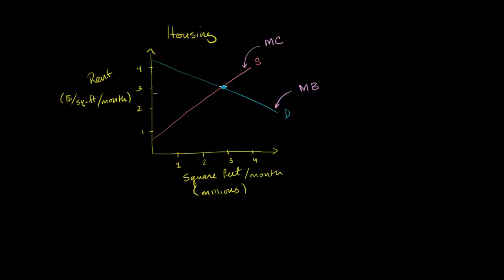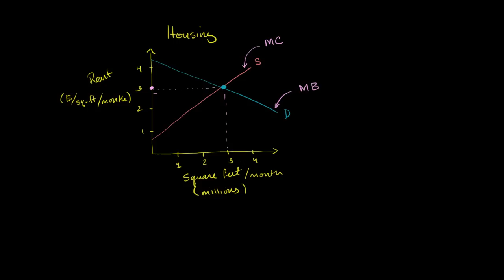Regulacja czynszu i zbędna strata społeczna